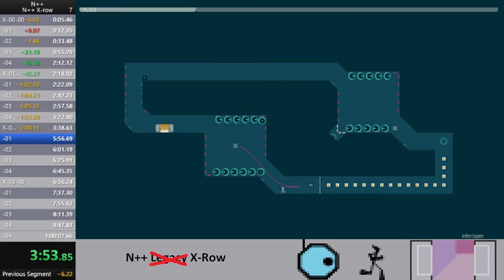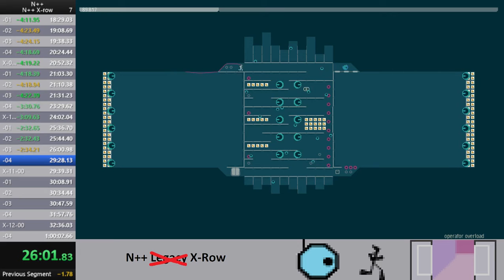N++ X-Row Speedrun in 55m56s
Got sub 1 hour!

I was listening to Random Access Memories by Daft Punk while playing. I was using the color evening.